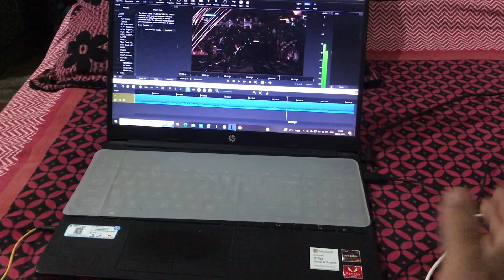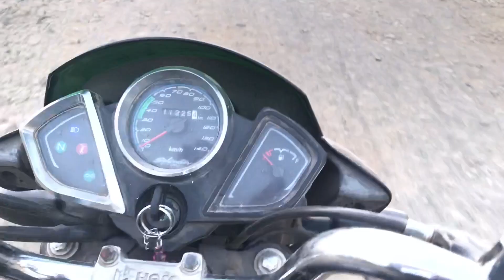SUNDAY WITH HANDI CHICKEN PARTY | AWESOME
its all about how i spend my holiday i.e SUNDAY
Hope you all will love it